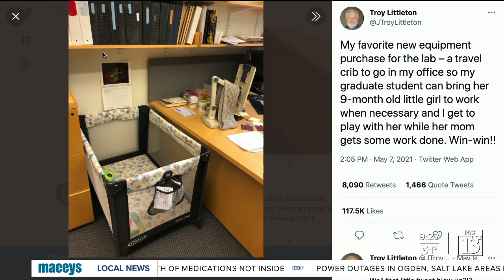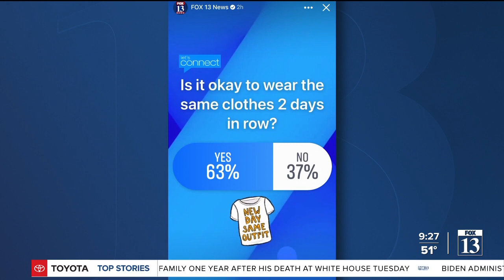Let's Connect: Phenomenal Phil, great office gift & clothes question